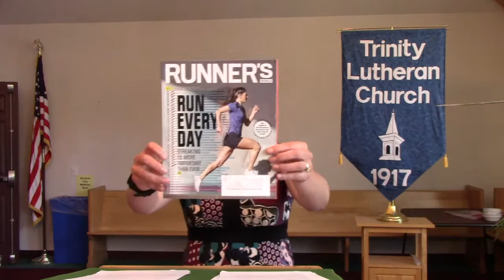Noon devotion - Tuesday, June 23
Noon devotion with Pastor Jen.